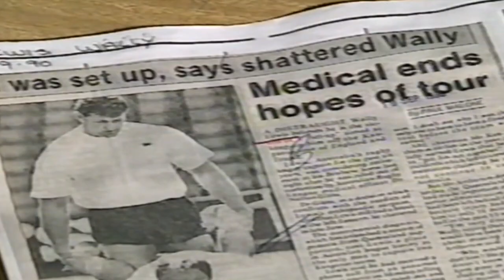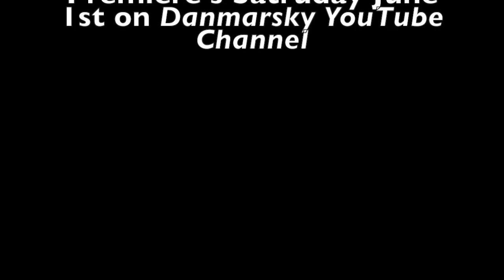"Emperors Last Stand" Trailer: State Of Origin Documentary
The official trailer for "The Emperor's Last Stand". Part of the  groundbreaking State Of Origin documentary series.

Janet Bloxsidge
38 Pindari Avenue
Burleigh Heads

►- NEW HERE? -

G'day everyone! My name is Danmarsky and I'm an Aussie Rapper, Songwriter and Documentary maker living in London, England.

►- NEW VIDEOS! -

A new State Of Origin documentary from the '6 Weeks Of Origin' series each Saturday 8am, Australian East Coast time
New videos weekly on my channel Sundays at 6pm Brisbane time!